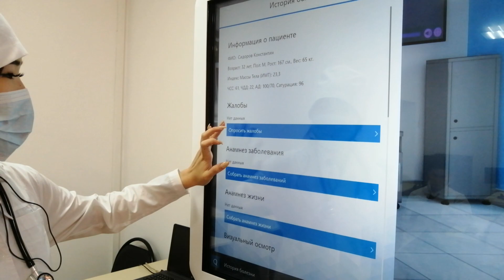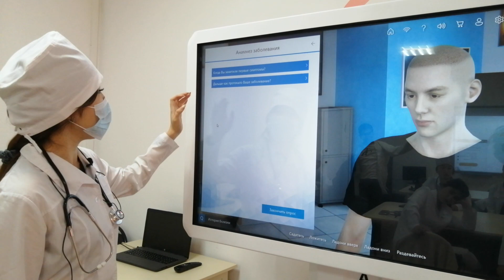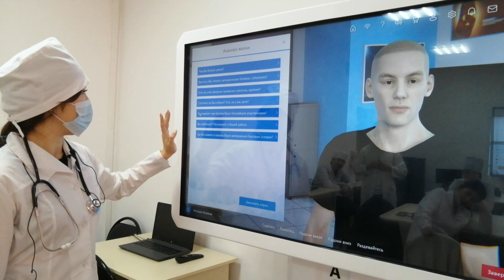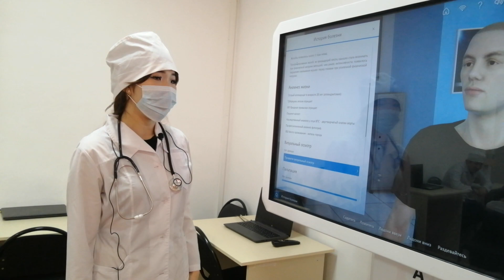Расспрос пациента с виртуальным пациент на ACADEMIX3D студент Молдахметова Зарина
Невероятные результаты комуникации с пациентом, сбор расспрос жалоб,  анамнез заболевании и жизни. Виртуальный пациент может полностью заменить стандартизированного пациента. Прием врача с виртуальном пациентом.